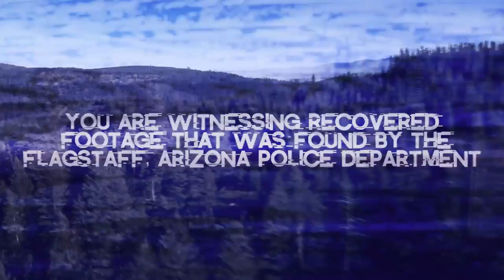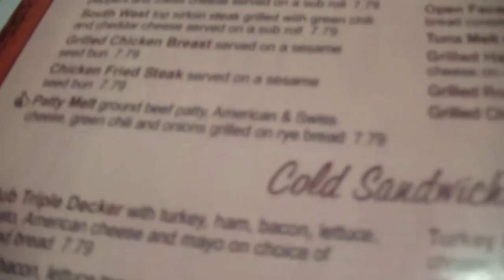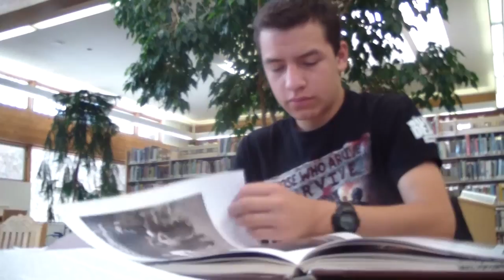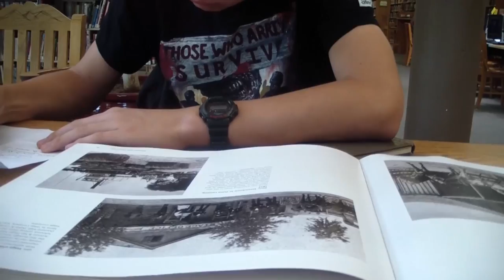The Combs (Found Footage)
Found footage of two local flagstaff teenagers discovering and exploring their way through the old downtown Flagstaff catacombs. Myths and stories that have been told for many years throughout the decades and have now been proven to be more than just legends but a very blood-curdling past.